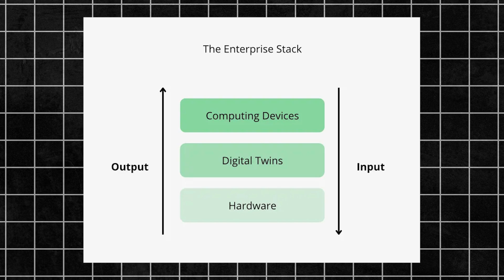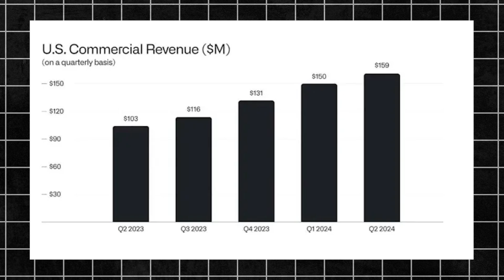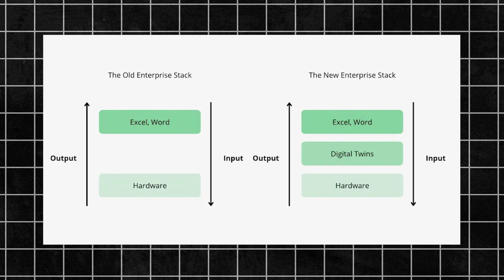Palantir Today is Microsoft in 1993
Microsoft’s success over the past few decades has been the result of dominating at the operating system level and then leveraging said dominance to build an ecosystem of solutions. The latter has not only enabled Microsoft to multiply its operating leverage, but also fortify its moat at the operating system level. This dynamic, with its up and downs along the way, has seen Microsoft’s market capitalisation go from $777M at IPO to $3.21T to date - an incredible 4,168X return.

While the market is enthused with Palantir’s rising operating margins and many discuss whether the company is overvalued or not, I remain focused on the deeper fundamentals. Palantir is doing exactly what Microsoft has done over the last few decades but, in technical terms, at a lower level. Indeed, Microsoft owns the operating system of the machines people use to do work, but Palantir now owns the operating system that runs the entire enterprise.